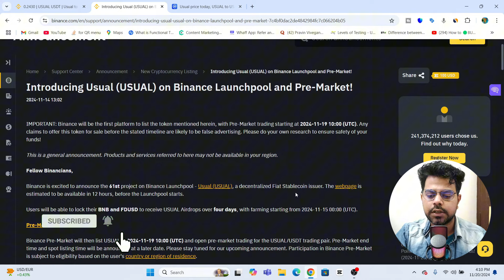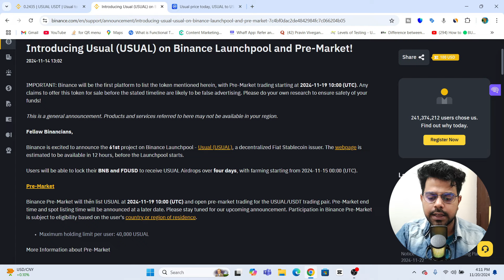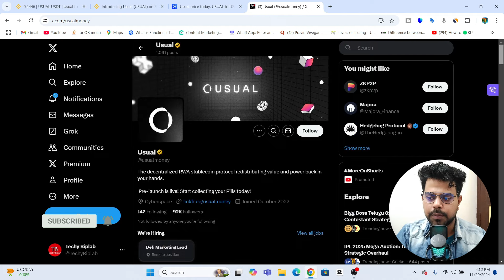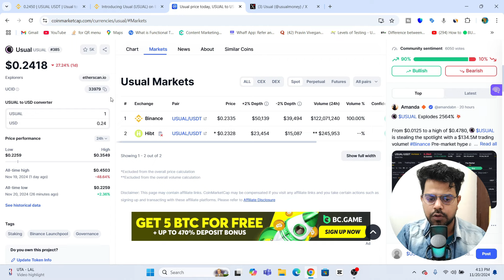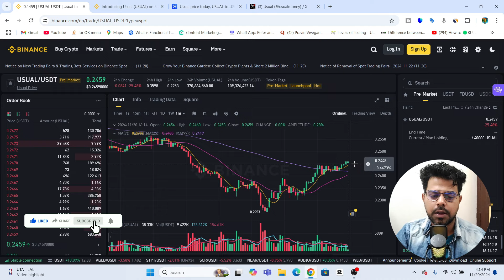🔥Binance Premarket Usual ! Usual Coin News Today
Cryptocurrencies are highly risky—invest only what you can afford to lose. We are not responsible for any losses from your decisions. Always do your own research (DYOR) and consult a professional. By watching, you agree to these terms.